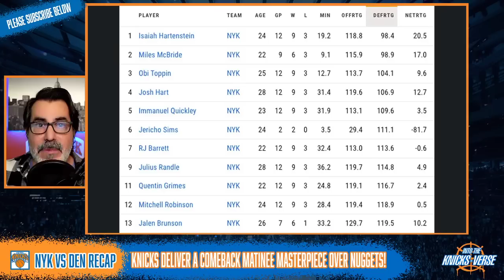BIG TIME WIN! KNICKS Pull Off Comeback Masterpiece Over West Leading Nuggets! | Knicks Postgame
In the return of Jalen Brunson the New York Knicks tremendous comeback WIN powered by a dominant 2nd half over the Denver Nuggets fueled by huge contributions from Mitchell Robinson, Josh Hart, Obi Toppin & Isaiah Hartenstein!  Game highlights & stats breakdown included!

Get your KnicksVerse merchandise! Dad hats, Snapbacks, Beanies, Tees, Hoodies & more! Get $5 off on your first purchase!

Special thanks to the NBA and House of Highlights for highlights.